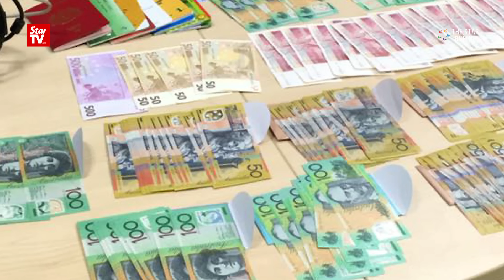Rural and Regional Development Ministry sec-gen nabbed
The Malaysian Anti-Corruption Commission arrested Datuk Mohd Arif Ab Rahman in his house in Subang Jaya, Selangor on Wednesday and he will be remanded on Thursday.